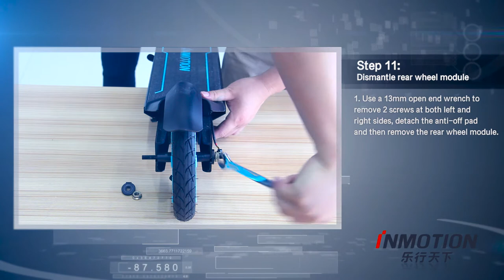How to Dismantle INMOTION L8 L8F | Electric Kick Scooter Dismantling Video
Model: INMOTION E-scooter L8 series
Net Weight: 11.5kg(L8), 12kg(L8F)
Max Speed: 30km/h
Range: 15km(L8), 35km(L8F)
Max Slope: 15°
Payload: 100kg
Tire Dimension: 8 inches
Power Rating: 250W
Folded Size: 1105*166*366mm
Expanded Size: 1056*430*1100mm
Bluetooth: Bluetooth 4.0 BLE
Brake: Electronic Brake & Foot Brake
Tire Type: Solid Front, Pneumatic Rear
IP Rating: IP54